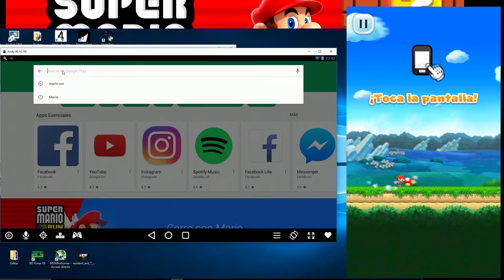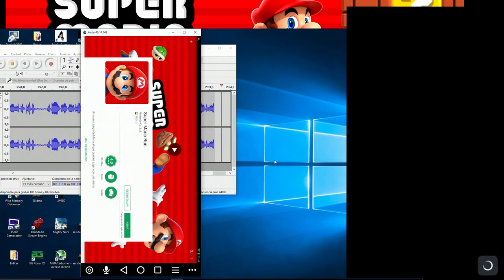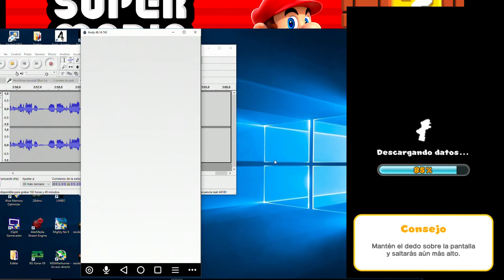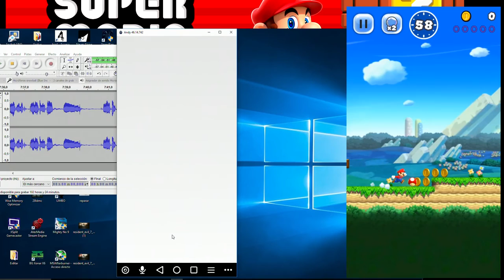!!Noticias¡¡- Super Mario Run para Android(Playstore)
SUPER MARIO RUN) es un videojuego de plataformas diseñado por Nintendo para dispositivos móviles (dispositivos Android/ios)
Se trata de un videojuego de plataformas en el cual Mario, personaje protagonista, corre de forma automática de izquierda a derecha, permitiendo de esta forma controlarlo con una sola mano mediante toques en la pantalla para realizar saltos, y si se mantiene el contacto con la pantalla, da saltos más altos. Se mantiene el estilo de otros juegos de la misma serie, donde se debe maniobrar el personaje sobre enemigos, monedas y peligros en el camino. La meta es que el jugador logre que Mario llegue a salvo a través del nivel en curso en el menor tiempo posible.
Super Mario Run es un videojuego tridimensional mostrado en un plano de dos dimensiones (es decir dimensión 2.5), similar al título New Super Mario Bros. El equipo de diseño y desarrollo es el mismo que ha trabajado en diversos videojuegos de la franquicia, dentro del cual destacan Takashi Tezuka como diseñador del juego y Shigeru Miyamoto como productor.5

Shigeru Miyamoto aseguró en una entrevista a la revista Time que Super Mario Run está siendo producido por él con el desarrollo de Takashi Tezuka, y cuenta con un equipo de desarrollo de muchos miembros con experiencia en los juegos de plataformas de Mario. También afirmó que el juego tendrá conexión con el servicio My Nintendo, y que han optado por la exclusividad temporal con Apple al tener ambas compañías una filosofía parecida.